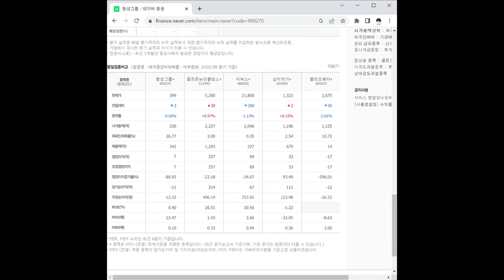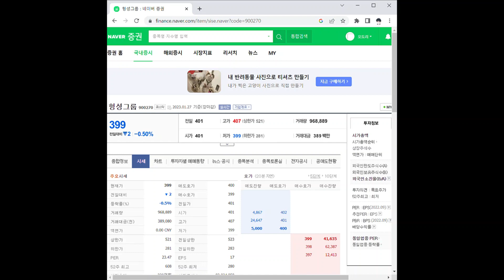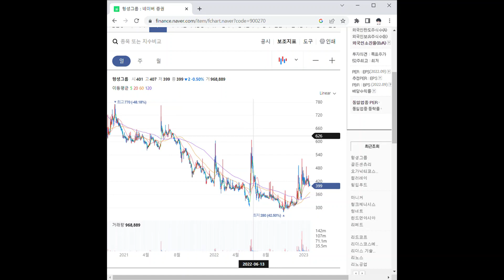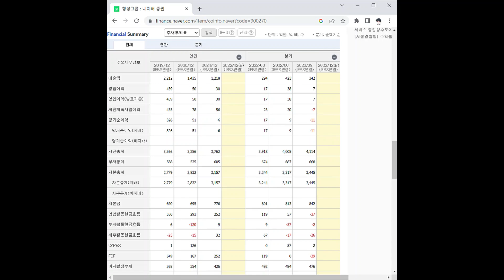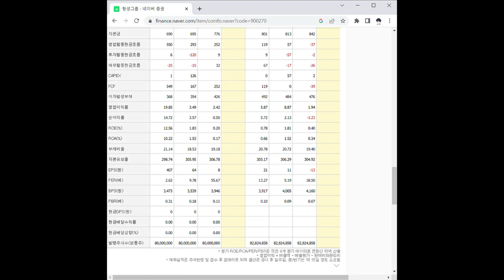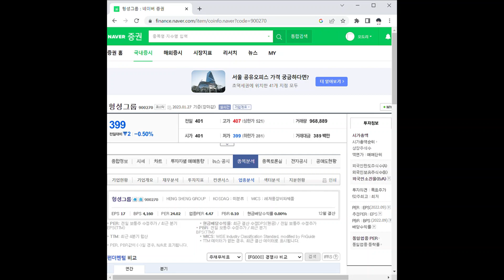헝셩그룹 주가 전망 및 차트 분석